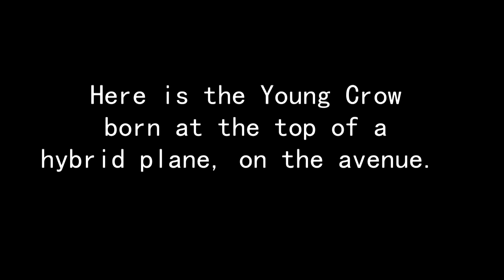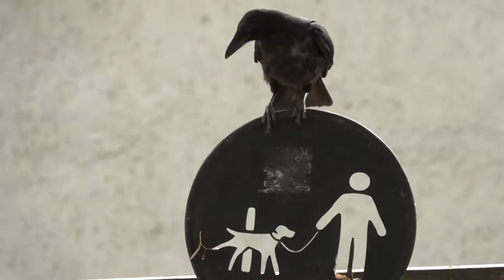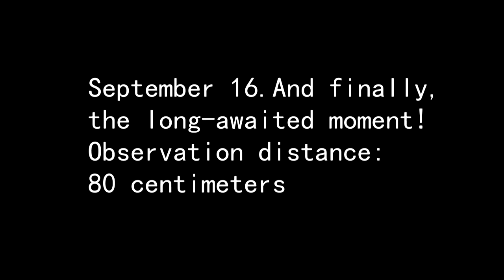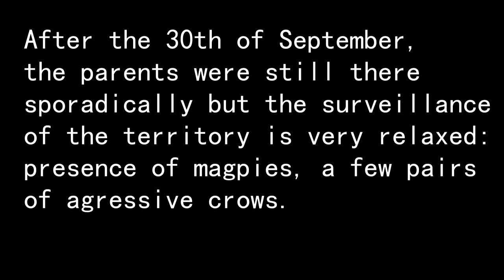The tremulous life of a young crow (with his parents)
[Mid/End-May 2019] Nesting
[End of June] First visit of the family at the water point
[July to September] Plenty of visits
[Month of september] Sporadic visits
[October] the young crow does not come anymore
[Mid-October 2019] I always see the couple on the avenue stripping garbage cans.

I missed a lot of good action in 3 months. To my regret this video does not include:

- Localization of the nest in May. Preview a small head fed by adults.
- Physical fight between Corvus corone and Columba palumbus. Attacks on part of the roof come from both sides.
- Immediate expulsion of the water point of an adult magpie with his young
- YiCe once hidden a piece of bread under the roof tiles, the adults came to steal him directly...
- Parents & YiCe eating directly on the plates of the restaurant.
- YiCe playing with a branch installed on the chairs of the terrace of the restaurant (photo at the end of the video).
- Feeding behind the curtain with completely absurd sounds.
- In 2018, the percentage of food brought in by crows was 90% french fries. This year, not 5 fruits and vegetables a day, but mostly bread and cheese.